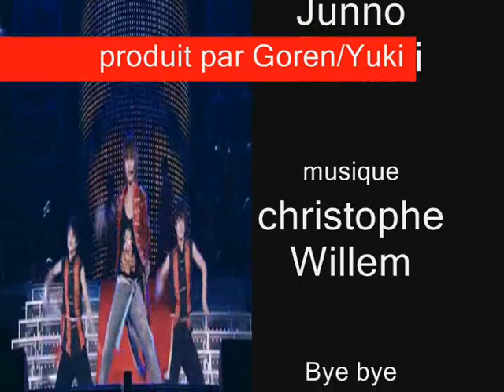junnosuke taguchi AMV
an AMV of him it's rare I think..